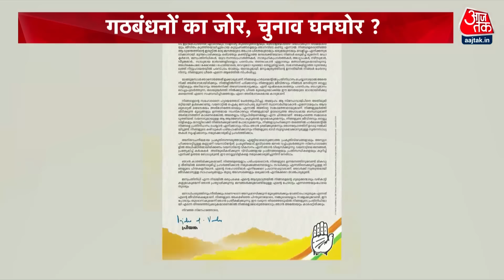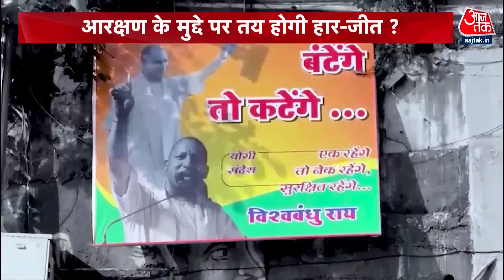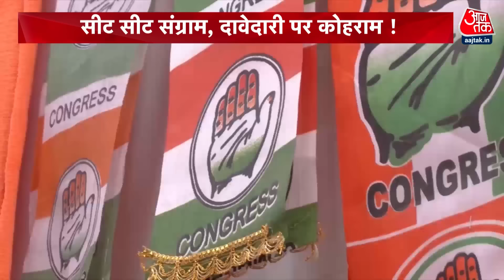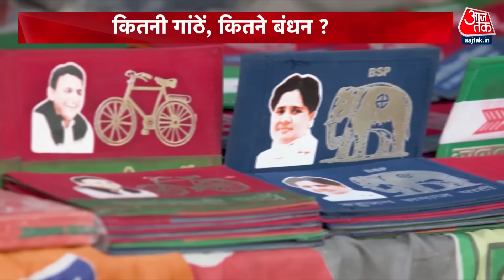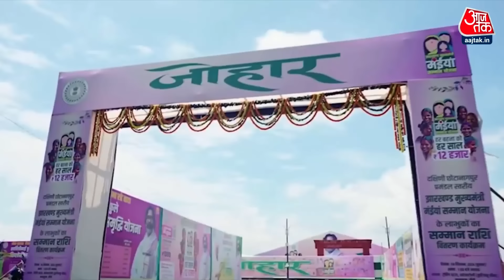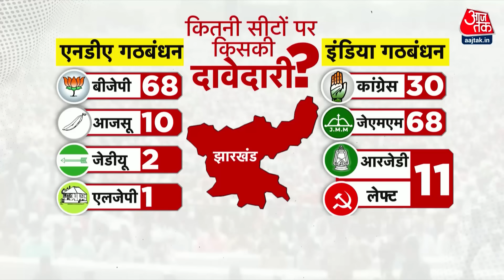NDA Vs INDIA Full Episode: Assembly Elections और By Elections में NDA और INDIA गठबंधन की परीक्षा?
देश में चुनावी हलचल तेज है. विधानसभा चुनावों और उपचुनावों में एनडीए और गठबंधन इंडिया ने पूरी ताकत लगाई है. महाराष्ट्र, उत्तर प्रदेश और झारखंड के चुनावों में इन दोनों गठबंधनों की ताकत का आमना-सामना हो रहा है. इसके साथ ही, गठबंधन के अंदर भी सीटों को लेकर तकरार है. उत्तर प्रदेश चुनावों में गठबंधनों का सीट बंटवारे और जीत के बीच का संघर्ष जारी है. समाजवादी पार्टी नौ सीटों पर चुनाव लड़ रही है, जबकि कांग्रेस पार्टी अपनी जीत के लिए बलिदान की बात कर रही है. इसके बावजूद, बीजेपी पर आरोप लग रहा है कि उसने सीट बंटवारे में अपने सहयोगियों का सम्मान नहीं किया. इस दौरान, समाजवादी पार्टी और कांग्रेस का गठबंधन भी चर्चा में है.